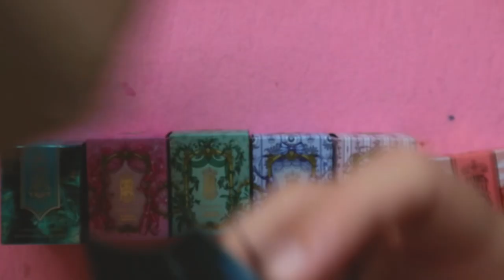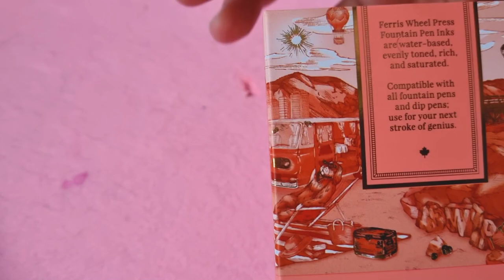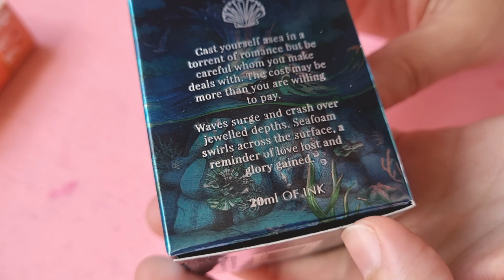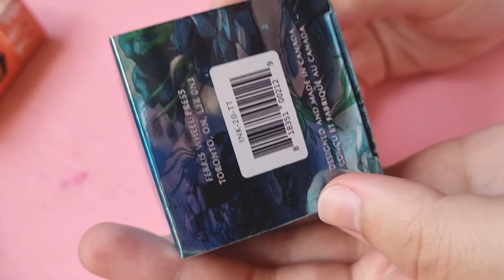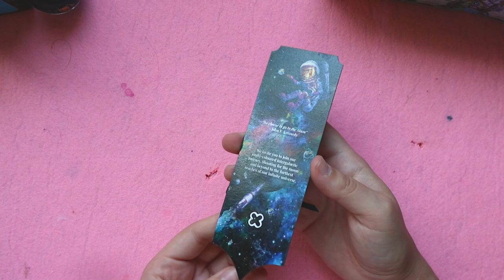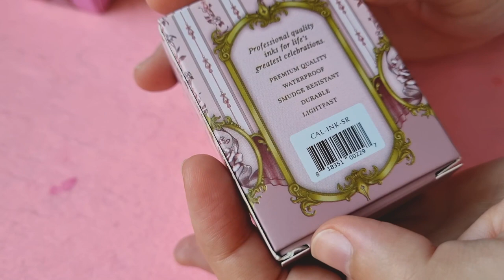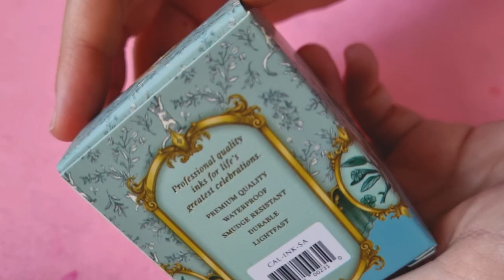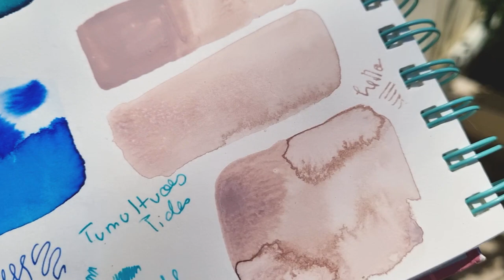Ferris Wheel Press 🌟Huge Unboxing 🌟 Swatching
I'm back from my break with a huge Ferris Wheel Press unboxing and swatching!

In this video there are the following inks and pens:

Golden Gate Glow
Tumultuous Tides
Esterbrook Nebulous Blue
Professional Caligraphy Ink  Sage Advice
Professional Caligraphy Ink  Borrowed Blue
Professional Caligraphy Ink  Sweet Briar Rose
Professional Caligraphy Ink  Bride to Be
Aluminum Carousel Fluttering Dream
Aluminum Carousel Glistening Glass

Afilliate links ⭐️

Music🎵
Youtube Library